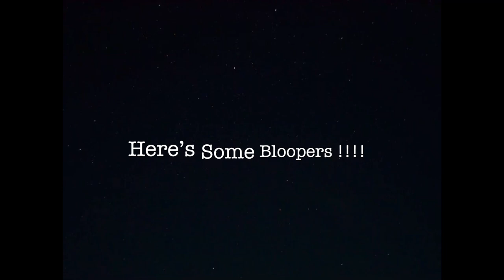WHATS IN MY BAG + EMERGENCY KIT 2021 | JUNIOR YEAR